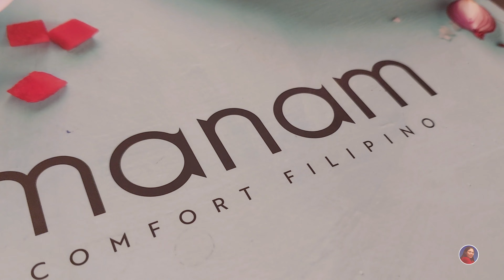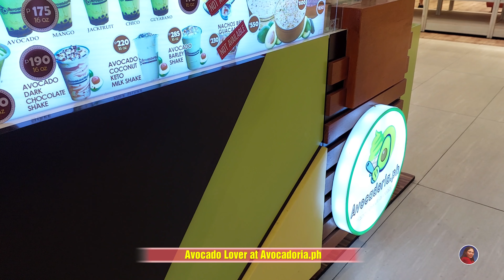Family Bonding Trying Avocado Lover | Dine-in at Manam | V0125